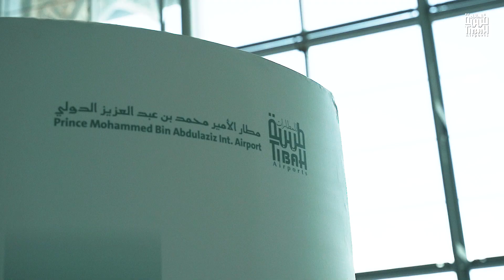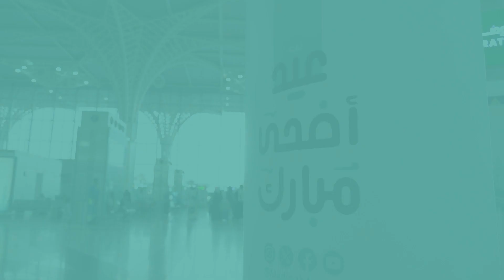فعاليات عيد الأضحى المبارك 1445هـ بمطار المدينة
طيبة_للمطارات‬⁩ تعايد المسافرين وتشاركهم فرحة عيد_الأضحى_المبارك 🎊.